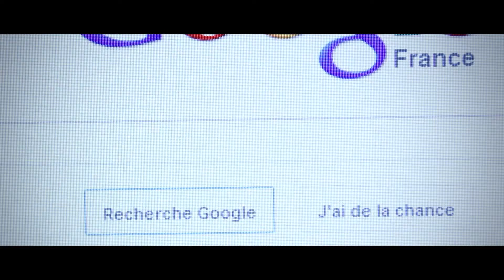Fiction: Fin de Crise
Court-métrage de fiction réalisé par Jean-François Rigaud et Florent Tury.
Prix du Public au Festival International du Film-Minute de Lille 2011.

Synopsis:
Entre cigarettes et cachetons, une journée presque comme une autre dans la tête d'un dépressif.